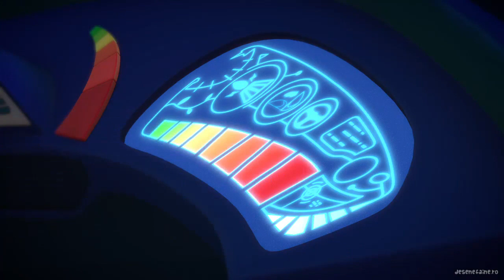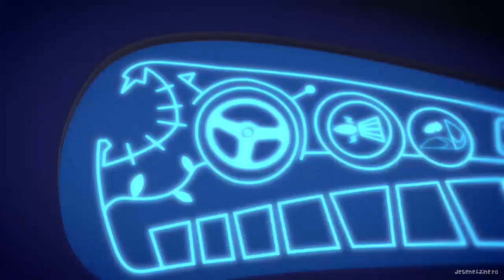Eroii în Pijama - episodul 1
eroi in pijamale in romana
Eroii în pijama (engleză PJ Masks) este un serial de desene animate franco-britanic produse de Entertainment One, Frog Box și TeamTO